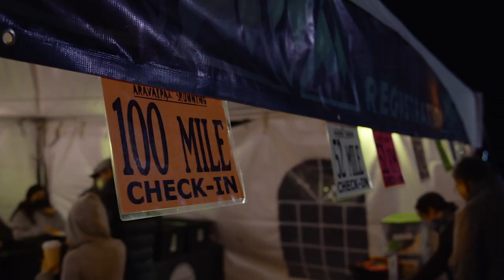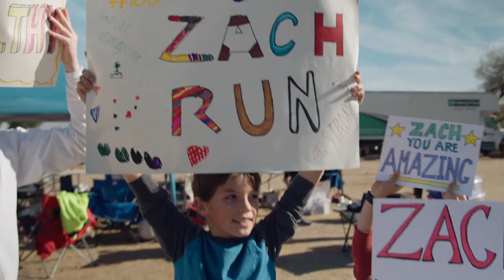Break The Mold: trailer 1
Nineteen-year-old Zach Bates told his mother at graduation that he wanted to run a 100-mile ultramarathon before his 20th birthday. Surprised, she reminded him that his farthest cross-country race had only been 5k. Undeterred, he continued to speak his mind and vision to run a 100-mile race before he turned 20. Seeing his determination and knowing her son's unique ability to deeply focus- due to autism- she decided to let him chase his dream.